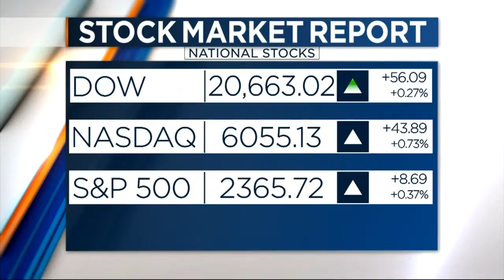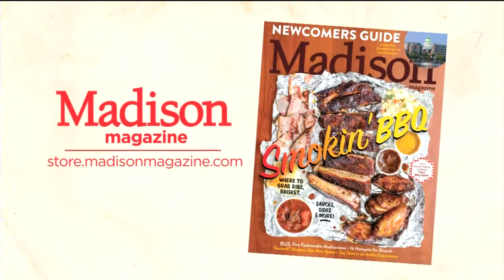Make the rounds: BBQ Fest in Sauk City, Syttende Mai in Stoughton and more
If you like your lefse rolled thin and your ribs melting off the bone, this is the weekend to road trip to Stoughton and Sauk City.